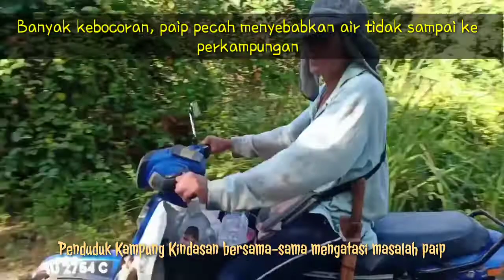AIR ADALAH SUMBER KEHIDUPAN - Masalah air di Kampung Kindasan, Keningau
Masa Perintah Kawalan Pergerakan penduduk Kampung Kindasan menghadapi masalah perpaipan air graviti, masalah bekalan air.
Semangat kesatuan untuk mengatasi masalah yang ada.